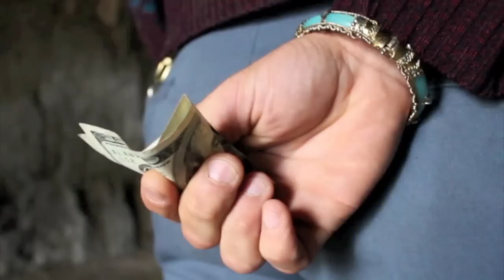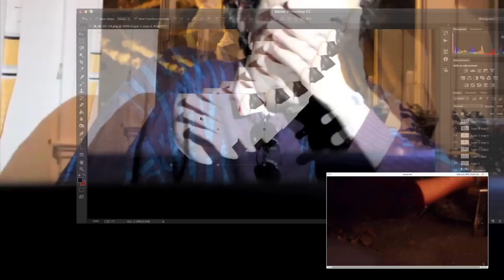Pregnant - "Heavily Disguised"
From 'John Raw' - Crash Symbols, 2014

Filmed by Daniel Trudeau, Gonzalo Eyzaguirre and Brianna Lea Pruett
Edited and After Effects by Erik Wilson
Starring Mason Lindahl and Wade Anthony Burns